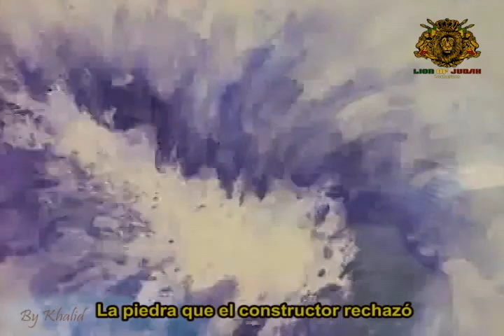Jah Is mighty - BOB MARLEY & T. W. (Original Version) ESPAÑOL Subtitle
I'll be uploading more... Coming soon.

//In all editions of these videos, programs with predefined effects, or with predetermined sequences of some other automatic program, have not
been used.//

//All videos uploaded to this YouTube account; It is a product of my work in Adobe Photoshop and edited in Adobe Premier.//

//Images taken from Google without copyright.//

//There is no intention to alter the rules or rules of YouTube, trying to duplicate videos, alter the number of subscriptions or increase of likes to a video by means of an automated robotic program.//

/Roots Reggae Music/
/Reggae Roots/
/Riddim/
/Dud/
/Reggae Dud/
/Rock Steady/
/Ska/
/Reggae/
/Rastafari/
/Riddim dubstep/
/Rud Reggae/
/Bob Marley Lyrics/
/Bob Marley Concert/
/Bob Marley Greatest Hits/